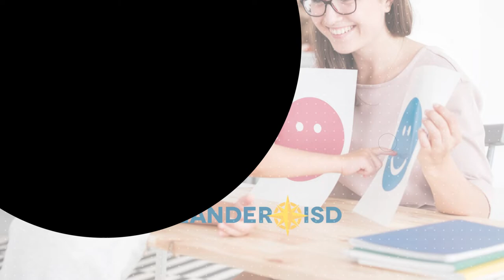MHMP Mindfulness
En palabras simples, tener conciencia plena significa que tu mente está prestando atención completamente y sabe dónde estás y qué estás haciendo.